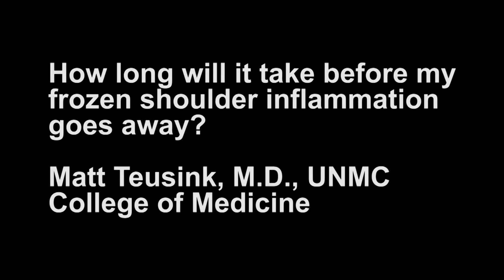ASk UNMC! How long will it take before my frozen shoulder inflammation goes away?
Matt Teusink, M.D., UNMC College of Medicine.